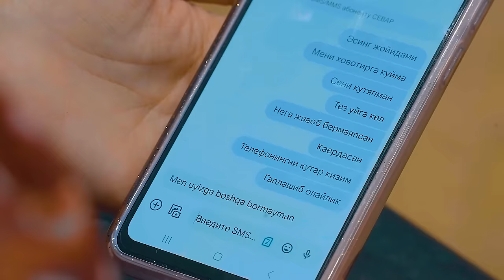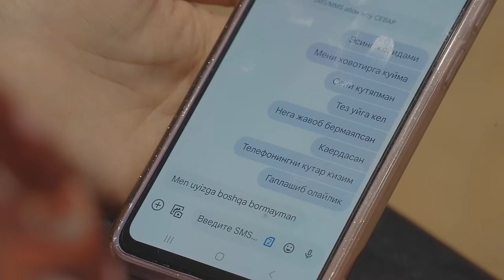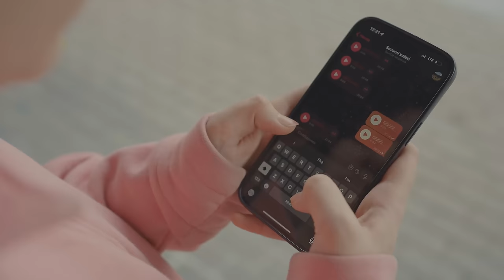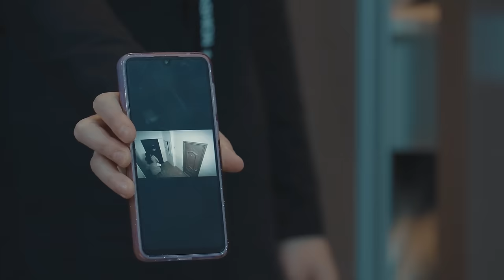Оталар сӯзи. "Дардим ичимда..." Otalar so'zi. "Dardim ichimda..."